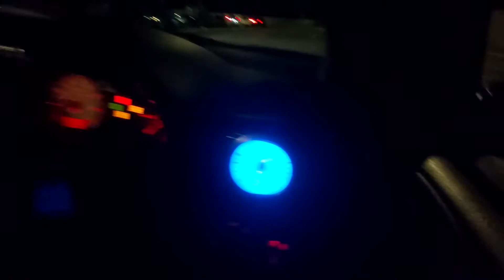SAVAGE POST CORONAVIRUS UK CAR MEETS SPRING 2021 - VW SCIROCCO R vs SEAT LEON CUPRA POP BANG FIRE 🔥👌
Some sick action from The Car Meat 🍖👌😍

Stay nice and safe as always !!!

Uk car meets 2021 post coronavirus covid19 meets are back cars are banging again !!!